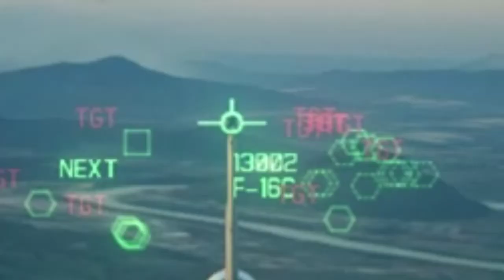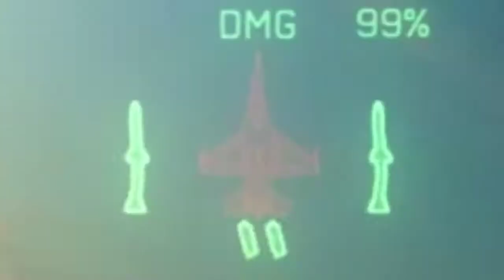V I P E R Z E R O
It time to shoot down mister x with the f2 which is just a F16's Japanese brother